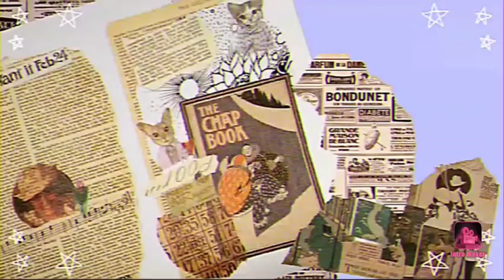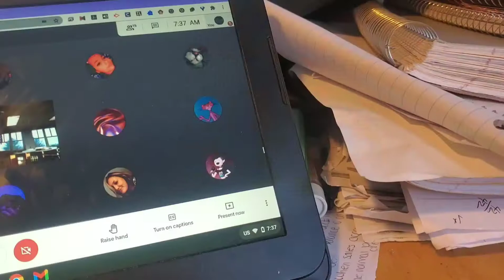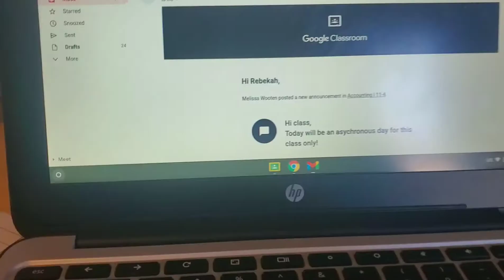life as a full distance learner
Posting every thursday💕